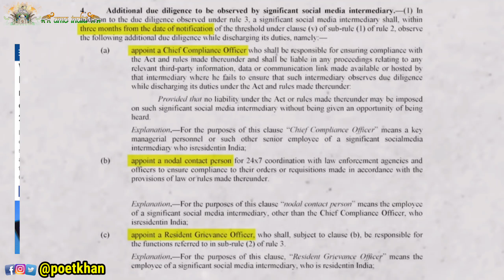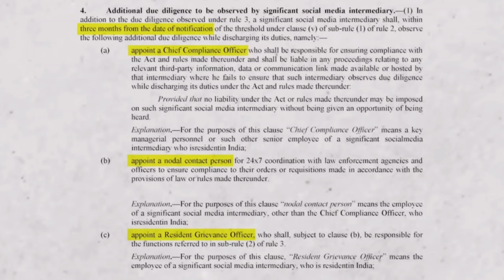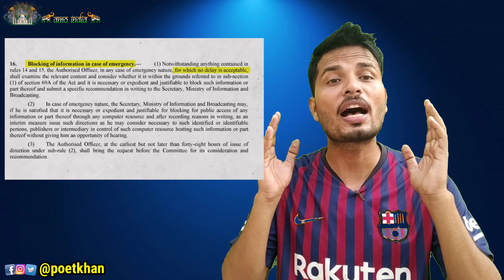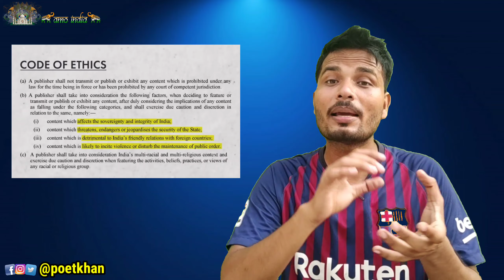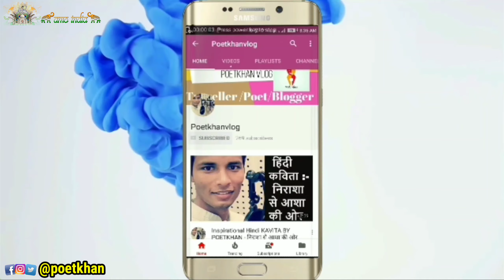🇮🇳¿Por qué twitter y whatsapp no aceptaron la nueva ley de Información y Tecnología?Twitter vs Govt.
Mi nombre: - Mohammad Rizwan khan

 Detalles del banco
 Nombre del banco: banco de Allahabad (banco de la India)
 alambag Lucknow uttar pradesh, India

 CÓDIGO IFSC: - ALLA0210580
 Código Swift: - ALLAINBBLUK

¿Realmente desaparecerán?
¿Qué sucede con las leyes y normas del gobierno ante está situación?
En este video encontrarás cada detalle del porque todo mundo habla de este tema tan preocupante .
Solo debes permanecer en todo el vídeo para poder aclarar tus dudas
whatsapp and instagram ban in india,
whatsapp and instagram ban news,
is facebook whatsapp and instagram banned in india
. covid en india 2021,
I would like to say thanks to all those people who helped this family all my friend from Spain and Latin America.

 Enlace de mis videos anteriores: -
 Hola amigos, soy RIZWAN KHAN de India. Puedo hablar INGLÉS, ESPAÑOL y HINDI.  Vivo en Lucnkow. Lucknow es la capital de Uttar Pradesh, situada entre Agra y Varanasi. Si necesita ayuda relacionada con India, puede enviarme un correo electrónico o contactarme a través de Instagram y Facebook. Puedo ayudarlo a reservar su boleto de tren, hoteles  , Autobuses, coches y cualquier consulta relacionada con viajar a la India.